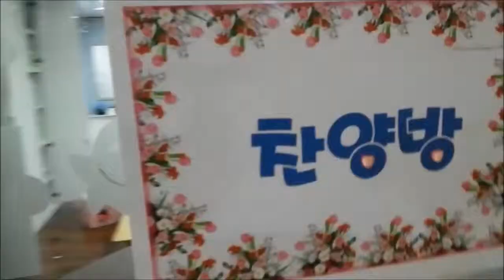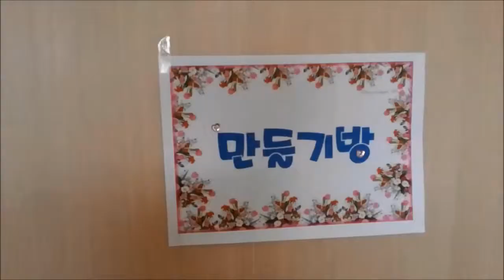20140726 동천교회 유치부 여름성경학교 3편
20140726 동천교회 유치부 여름성경학교 3편